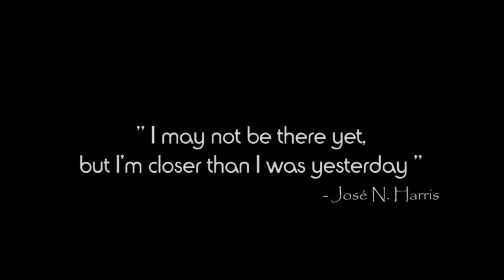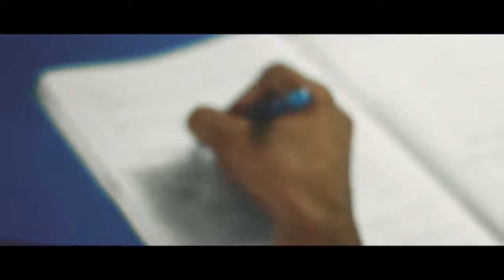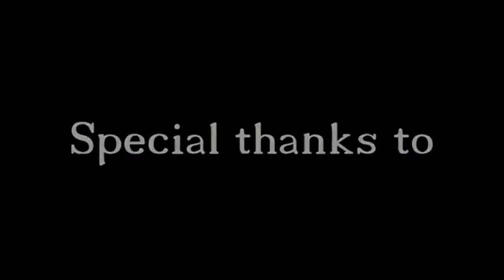I am a Chartered Accountant - Best Motivational Video for CA Students - By Vaibhav Namita Jain